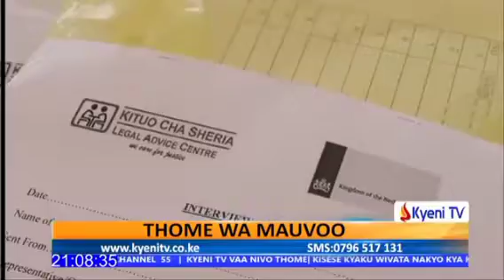KITUI RESIDENTS BENEFIT FROM KITUO CHA SHERIA FREE SERVICES TODAY.